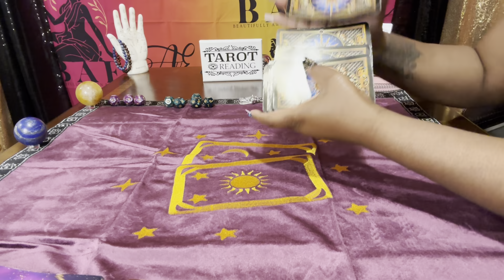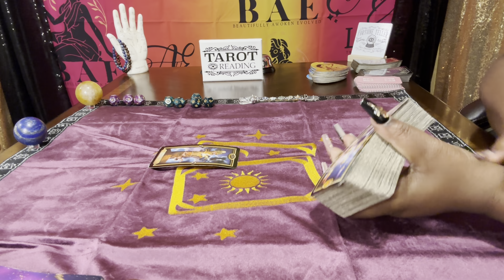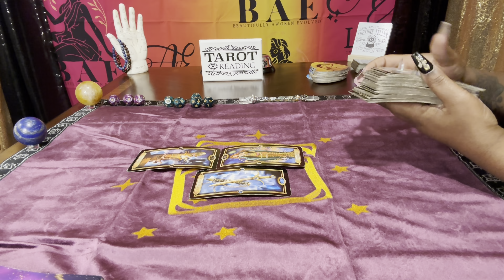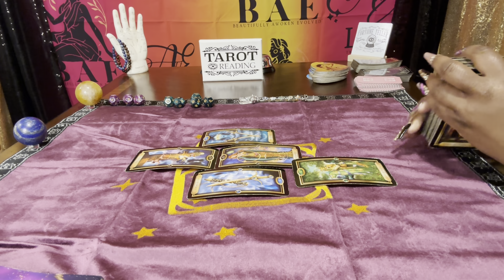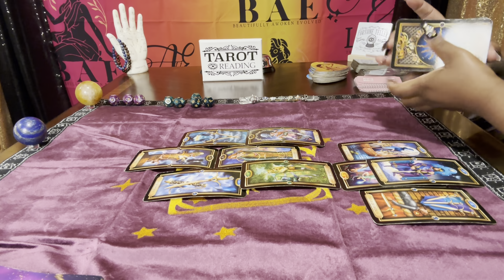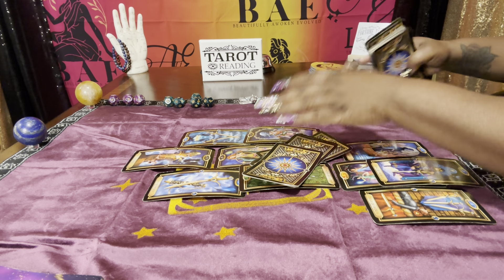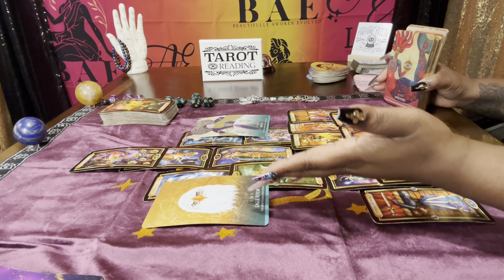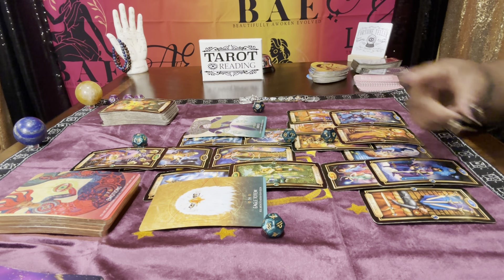Someone has the code to your phone! They know more than you think!